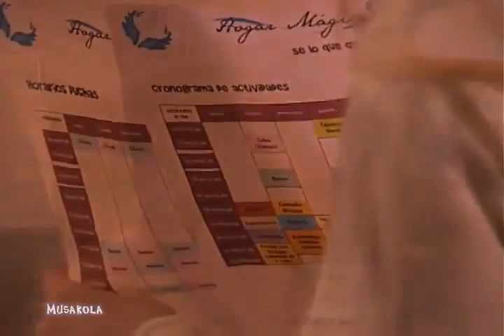Rameria - Vale y Rama CA 2 temp capitulo 122 Rocio y Gaston - Gastochi Casi Angeles